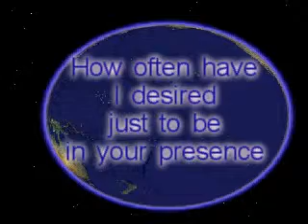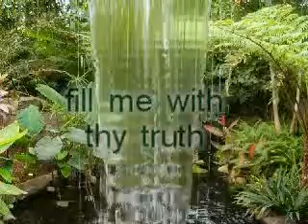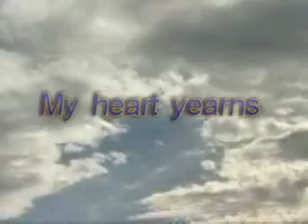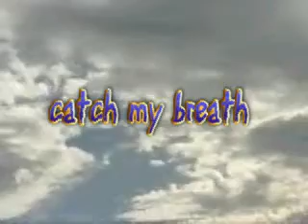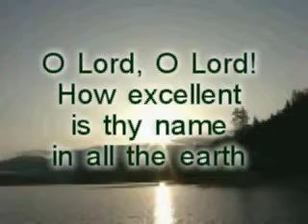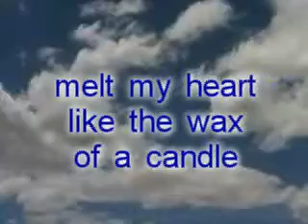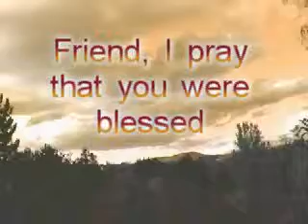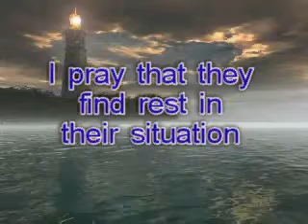InThe Presence Of The Lord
Narrated prayer, animated video of being in the presence of the Lord. Narration by: Carolyn S. Nevills Russell  Written and Narrated by Carolyn S. Nevills Russell.